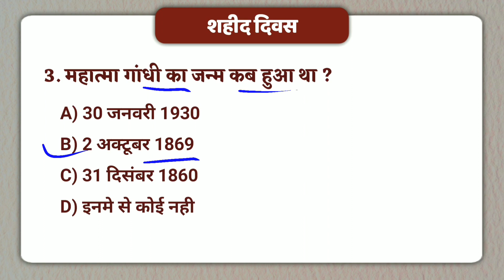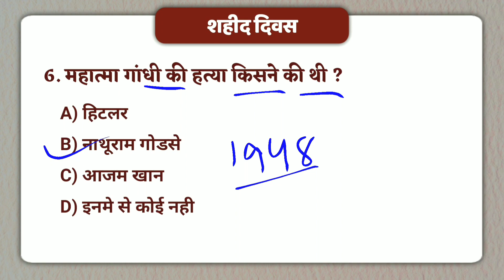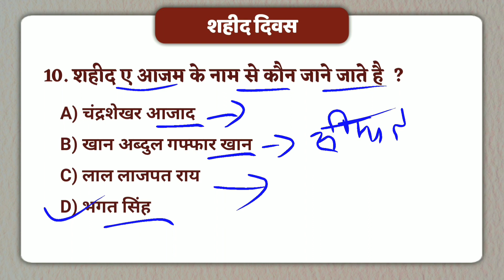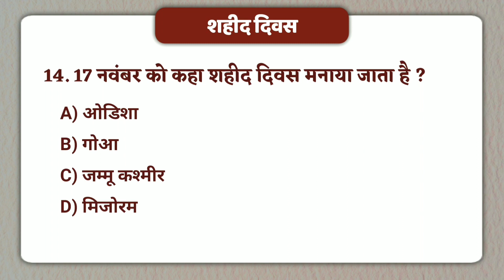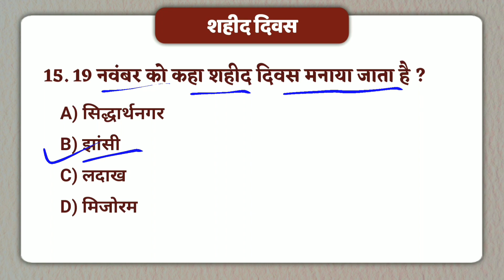शहीद दिवस महत्वपूर्ण प्रश्न | Shahid divas GK questions | 30 january, 23 March shahid divas Gk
pramukh diwas in hindi trick
 shahid diwas 2023
Martyrs Day Important Questions,
 राष्ट्रीय दिवस से संबंधित प्रश्न,
अंतर्राष्ट्रीय दिवस से संबंधित प्रश्न,
most important pramukh diwas